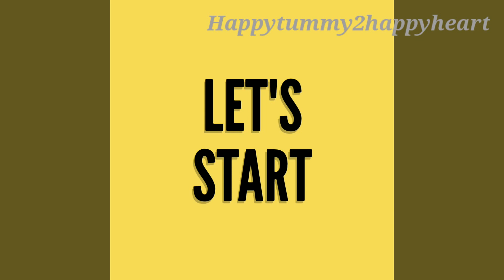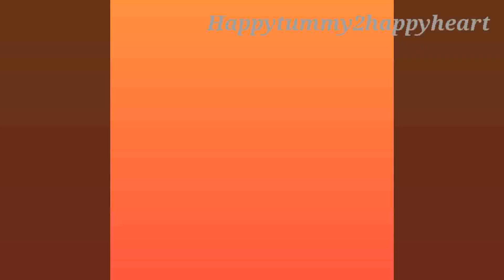Gajar ka Halwa without Mawa| गाजर का हलवा| Simple and Delicious Gajar Halwa-Carrot Halwa Recipe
Today i will show you how to prepare Gajar ka Halwa at home. गाजर का हलवा , गाजर हलवा